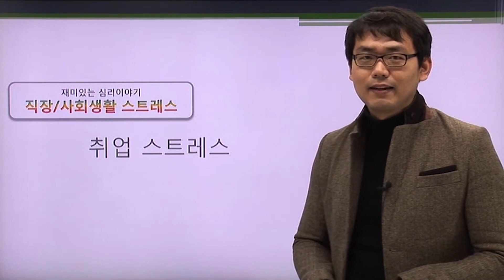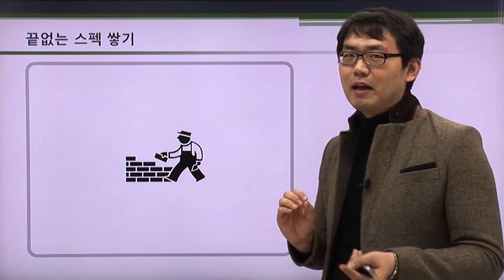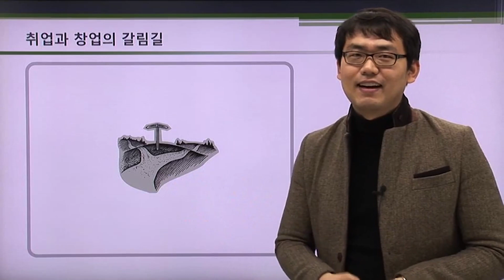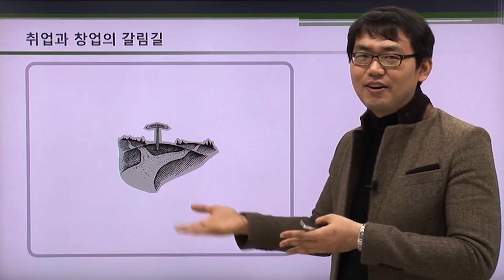[재미있는 심리이야기] 직장 / 사회생활 스트레스 | 취업 스트레스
직장이나 사회생활을 하면서 마주치는 사람들의 심리상태를 알아보고, 그들이 왜 그렇게 행동 할 수밖에 없는지 쉽고 재미있게 알아봅니다.
상대방의 생각을 한번쯤 고려해본다면, 서로 이해하고 배려할 수 있는 소중한 기회가 될 것입니다.

1. 취업 스트레스
2. 사무실 천태만상
3. 서로 눈치 보기 바쁜 회식과 뒤풀이
4. 가슴에 품은 사직서와 이력서
5. 처음 해보는 창업 준비